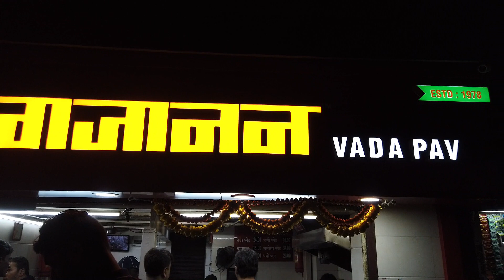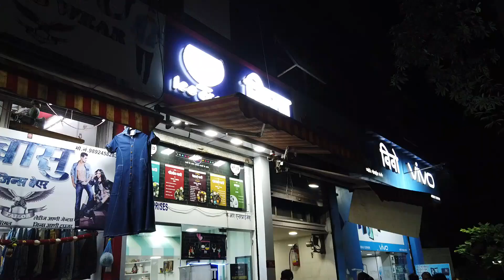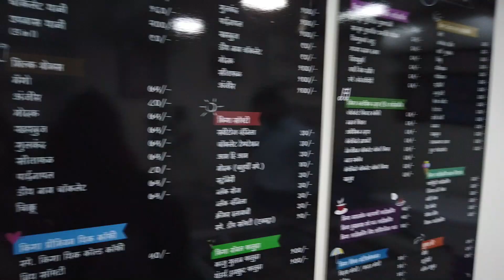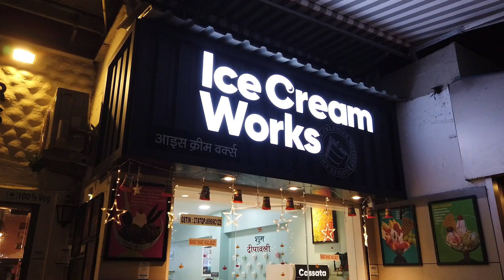THANE STREET FOOD | MUMBAI | MALAYALAM VLOG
This week, we explored Thane's variety of food styles.. We know it's just a small food vlog and a lot have been missing, but let's keep that away and enjoy this bit of video 😊 Stay tuned for more episodes on our food journey...

Places we went:

1. Gajanan Vadapav, Chhatrapati Sambhaji Rd, Naupada, Thane West, Thane, Maharashtra 400602

2. Kiga Ice Cream, Shop no. 13, Uttung CHS, Naupada, Vishnu Nagar, Thane West, Maharashtra 400602

3. Angel Dosa Centre, Vikas Complex, shop No.8 & 9 Runwal Nagar A' plot , Nr, Thane West, Narolipada, Maharashtra 400601

4. Ice Cream Works, 195, Dr Moose Marg, Ghantali, Thane West, Thane, Maharashtra 400602

Items we explored ( in their order)
1. Vadapav
2. Sweet corn icecream & Ginger Honey Lemon icecream
3. Cheese chilly dosa
4. Crispy Chocolate Crunch